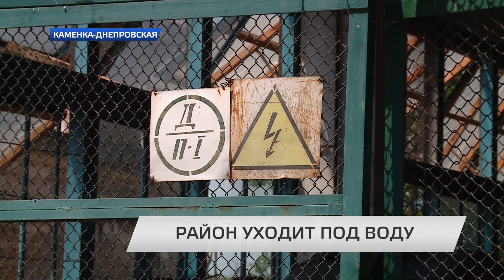Район уходит под воду